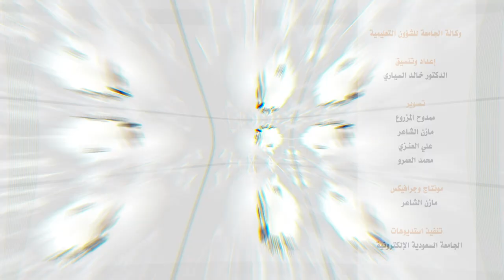( مكافحة الشائعات في منصات الإعلام الجديد ) معالي الشيخ الدكتور : عبدالله المطلق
( مكافحة الشائعات في منصات الإعلام الجديد )
معالي الشيخ الدكتور  : عبدالله المطلق
المستشار في الديوان الملكي وعضو هيئة كبار العلماء